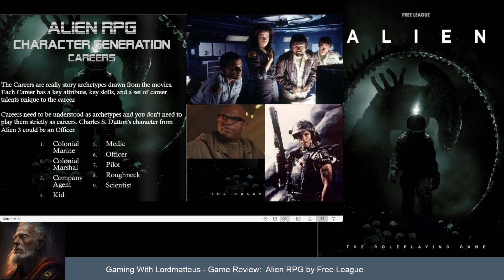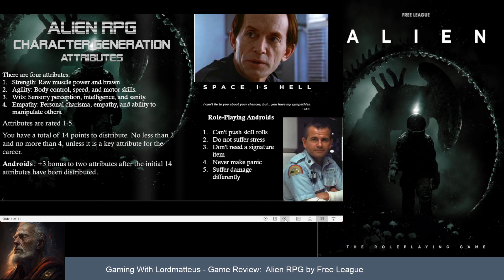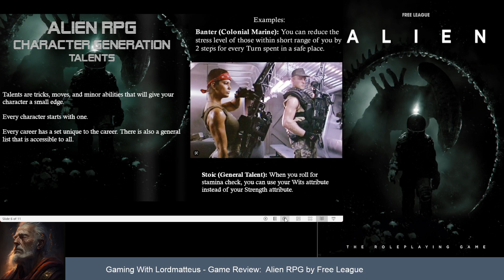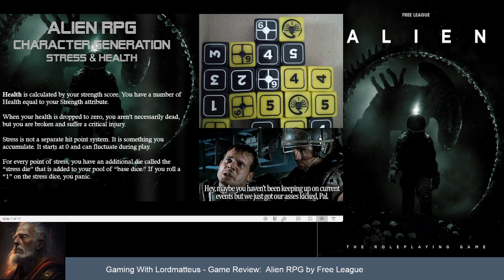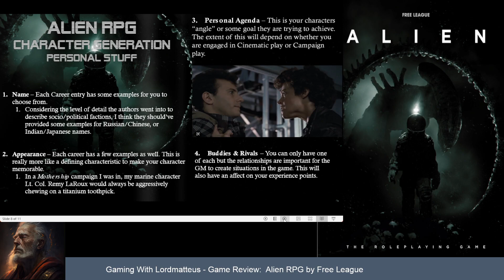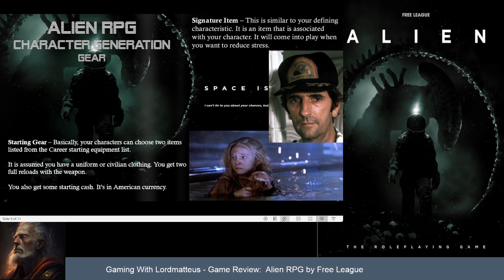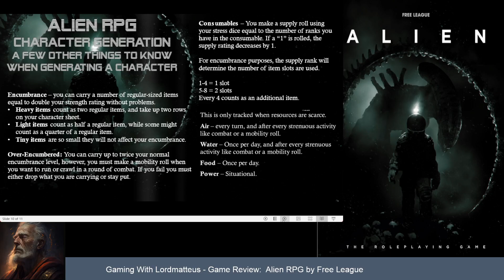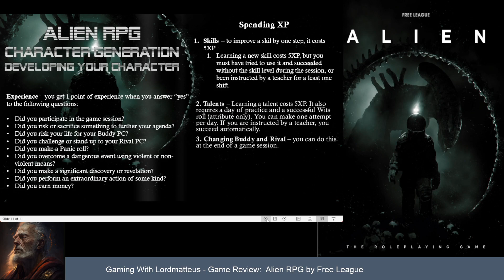Alien RPG Deep Dive - Episode 1 - Character Generation & Basics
This is the first of many videos on Alien RPG by Free League. It's a neat Sci-fi Horror game. In this video, I discuss character generation.

I have blog entries on Alien RPG with proposed rules for your campaigns. Check it out!